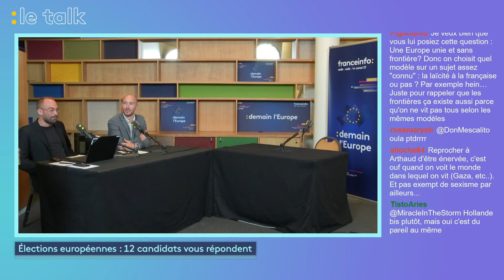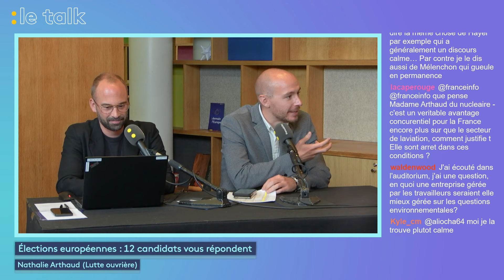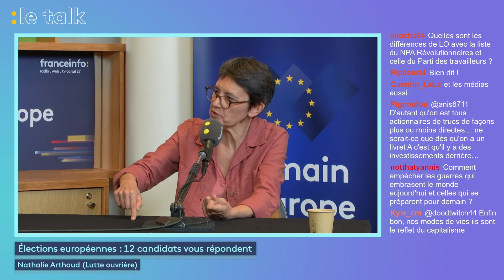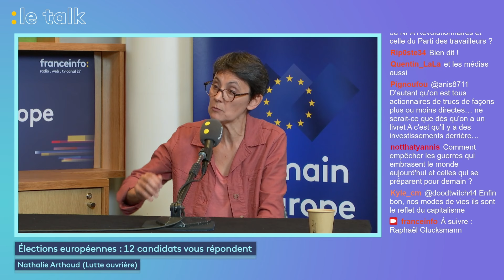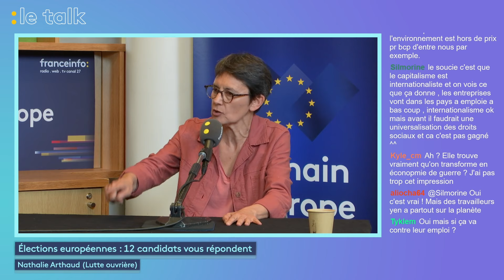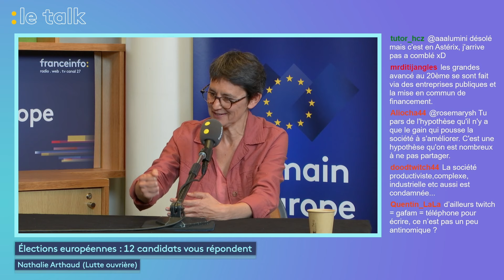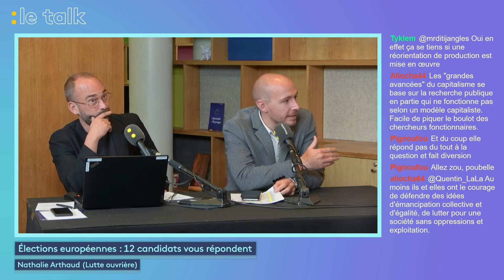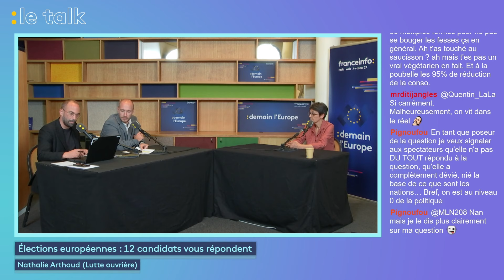LE TALK : Nathalie Arthaud , candidate Lutte ouvrière aux élections européennes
Dans cette émission spéciale du Talk, les 12 principaux candidats aux élections européennes du 9 juin répondent aux questions de Ludovic Pauchant, Victoria Koussa, Paul Barcelonne et aux internautes de la chaîne Twitch de franceinfo.